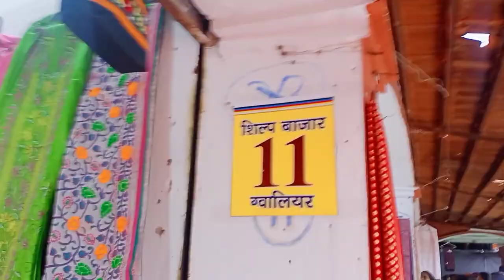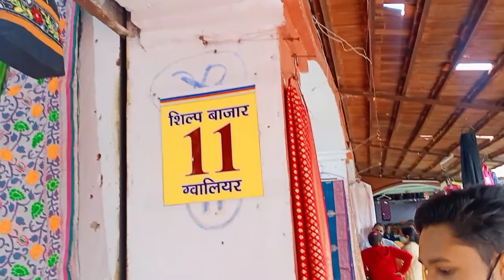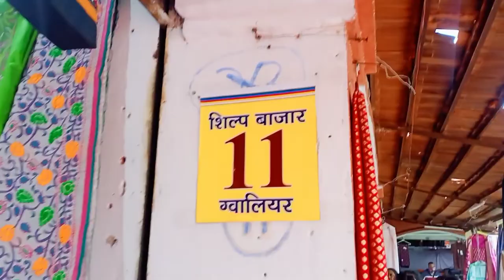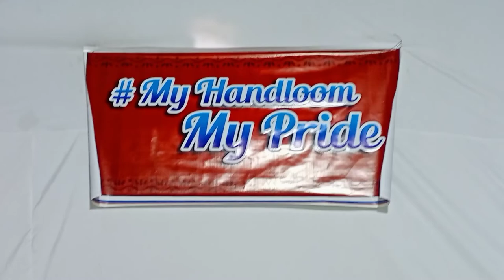Gwalior no.1 Shilp bazar vlog 😎||crazy harsh Vlogs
This is a Shilp bazar vlog

viral blogger,
viral blog bang,
viral blog mijaj,
viral blog 2021,
viral blogger philippines,
viral blog 283,
viral blog 123,
viral blog posts,
blog viral kaise kare,
how to viral a blog,
how to write a viral blog post,
how to viral blog channel,
vlog channel viral kaise karen,
how to viral first blog,
fb viral blog,
blog go viral mod apk,
blog viral kaise karen,
first blog viral kaise karen,
aditya blog viral kaise hua,
blog ko viral kaise kare,
apna first blog viral kaise karen,
how to viral my blog,
new viral blog,
how to viral your blog,
aviral blogs,
how to viral blog post in hindi,
how to write viral blog posts,
tiwari viral blog,
viral video blog,
jas blog viral video,
aditya blog viral video,
blog video viral kaise karen,
food blogger viral video,
viral video blogger,
rasgulla chat viral video blogger,
yoh viral blog,
viral blog 15,
viral blog 109,
viral blog 10,
viral blog 105,
viral blog 111,
viral blog 104,
viral blog 140,
viral vlog 1,
viral blog 220,
 vlogs diwali pataka,
piyush joshi vlogs diamond play button,
piyush joshi vlogs drone,
piyush joshi vlogs free fire id,
piyush joshi vlogs first video,
piyush joshi vlogs fun,
piyush joshi vlogs ff,
piyush joshi vlogs funny video,
piyush joshi vlogs funny,
piyush joshi vlogs gaming pc,
piyush joshi vlogs girlfriend,
piyush joshi vlogs gamer,
piyush joshi vlogs gf,
piyush joshi vlogs game play,
piyush joshi vlogs golgappa,
piyush joshi vlogs gift,